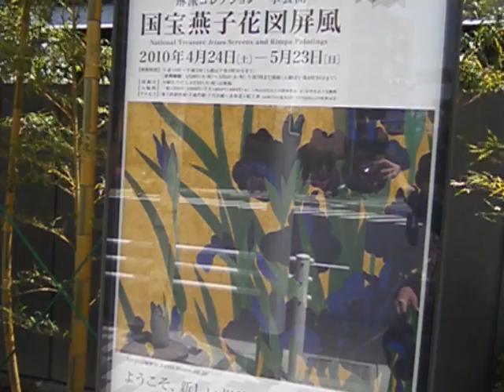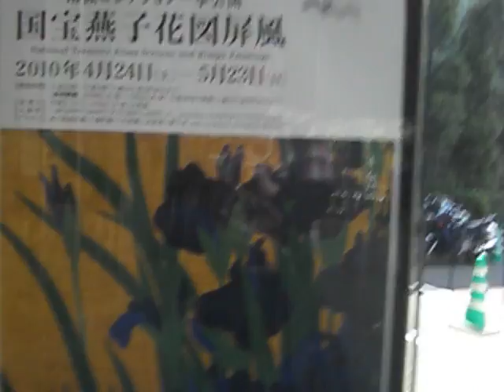Nedu Museum （根津美術館） Aoyama Tokyo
went to the exhibition of trad. artist Kohrin Ogata (尾形光琳)
Special exhibition of Kakitsubata (national treasure)
Its a soothing place near Shibuya.